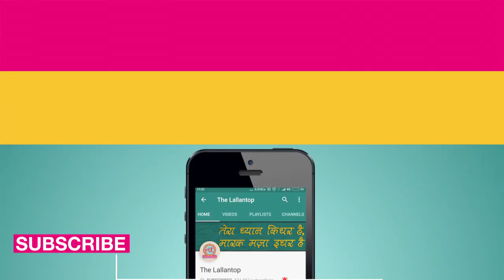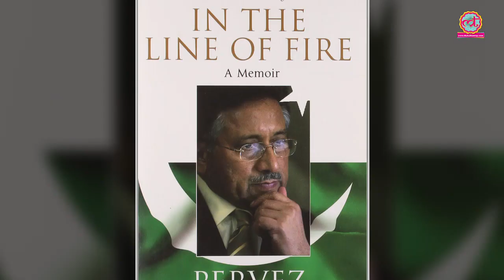Omerta : एक आतंकी की लाइफ़ पर बनी ये फिल्म देखकर लोग बड़े गुस्सा होने वाले हैं | The Lallantop